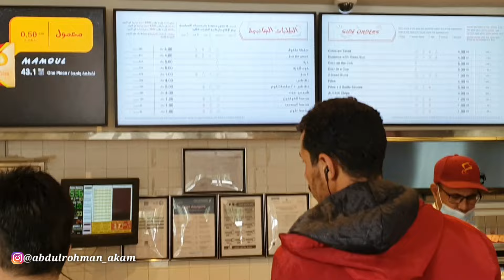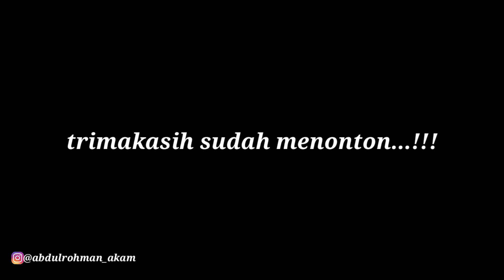CHEF DADAKAN⁉️KALI INI BELI AL_BAIK TIDAK MASAK KERJA SAMA KANG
Chef dadakan kali ini tidak masak,,,saya beli albaik karena lemari pendingin buat naroh persediaan makanan lagi di bersihkan.

badal umrah for busines :
Mau ikutan sedekah jum'at berkah di kota suci mekah dan mau wakaf Al_Qur'an langsung huhungi_ _ _